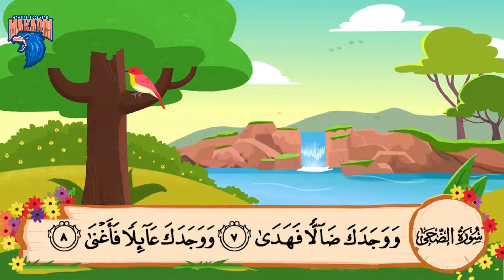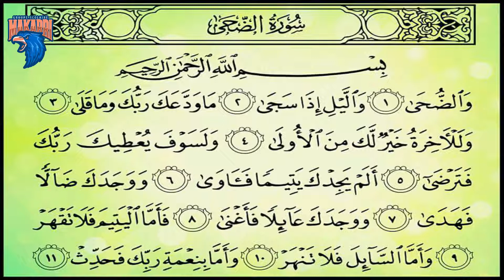سورة الضحى الاولى ابتدائي